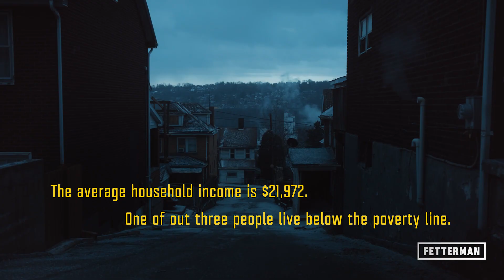Braddock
John Fetterman came to Braddock in 2001 and started a GED program. In 2005, encouraged by his students, John ran for mayor. He managed to win the crowded primary by a single vote. He was then reelected three more times. In his 13 years as mayor, John worked to rebuild his community, creating jobs, getting youth engaged, and bringing creative urban policy solutions to Braddock. The town now has a community center, urban gardens, and a free store run by John’s wife, Gisele.

“John brought out the best in people in Braddock. He gave people hope when there shouldn't have been any hope,” said Freeman. “But you can see tangible growth coming in, you can see small businesses coming in, you could see people being invested in. People who want to own homes, there's resources for them. There’s pride there. There's always been pride. And the pride is even better now for people who live in Braddock.”